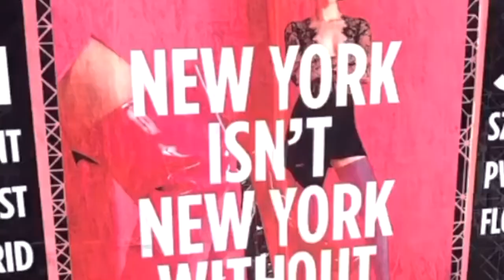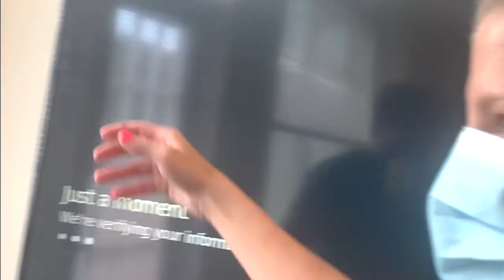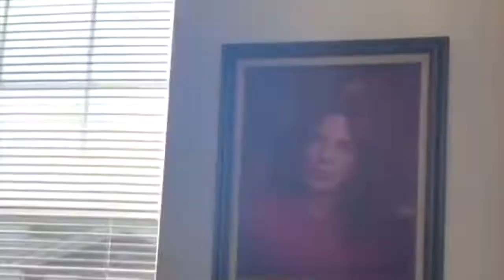Moving Day Mayhem ! From NYC Apartment to First Home In New Jersey !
For Dave and I, it was actually MANY MOVING days! We had no idea when it actually began what we were doing—when quarantine began, we slowly and steadily transferred most of our belongings to both of our parents home (THANK YOU PARENTS!)

And then, after deciding to rent our apartment out and head to the burbs, we realized— HOW MUCH STUFFFFFF was still left in the apartment—for us TO PACK UP!!! AND THEN UNPACK IN OUR NEW HOME! IT WAS DAUNTING, IT WAS TRYING & IT WAS AWESOME. I BELIEVE THAT BEING ABLE TO MOVE OURSELVES OUT OF NEW YORK CITY AFTER A DECADE OF OUR LIVES SPENT THERE — THAT ALONE WAS A BEAUTIFUL NIGHTMARE & MAGICAL ACCOMPLISHMENT!

AND THEN WE arrived at our new home, and began UNPACKING all the boxes we had packed the night before ;) and along with the help of so many of our AMAZING FAMILY MEMBERS! We finally, eventually, got to the bottom of ALL of the boxes (after 9-months)—WELL, almost all of the boxes!

WE LOVE YOU NEW YORK CITY, IT IS NEVER GOODBYE, ALWAYS JUST SEE YA LATER! NEITHER DAVE OR I WOULD THOUGHT WE’D EVER WANT TO LEAVE AND YET,  RIGHT NOW, WHERE WE ARE, AFTER 1-years+ of living underneath BOTH of our parents home (WHILE IN QUARANTINE)—WE HAVE NEVER BEEN HAPPIER WITH WHERE WE ARE! CHEERS TO ALL THE MINI VICTORIES AND THE MILESTONES AS WELL HUBBY DAVE!

TIMESTAMPS:
00:00 INTRO
00:43 U-HAUL ARRIVAL
01:18 PULLING UP TO NEW HOME IN NJ
01:41 UNPACKING NEW HOME
01:52 VIP SURPRISE NEIGHBOR

PACKINGvideo MISHAPS Videocreator videohost videoproducer momdaughter Momdaughtervideos Parents MomDad LOVE!